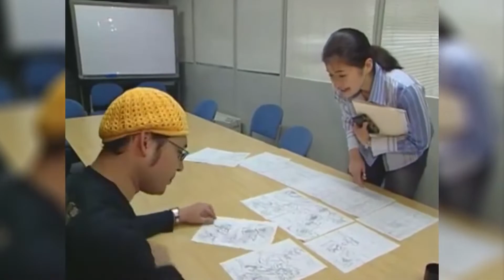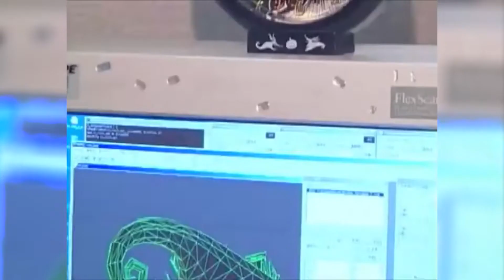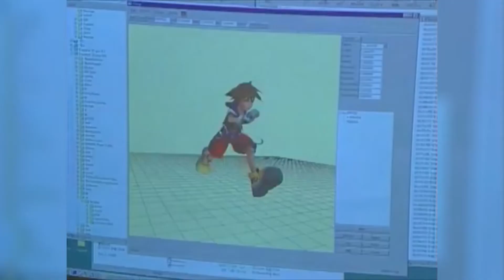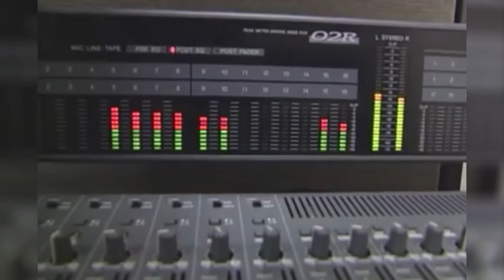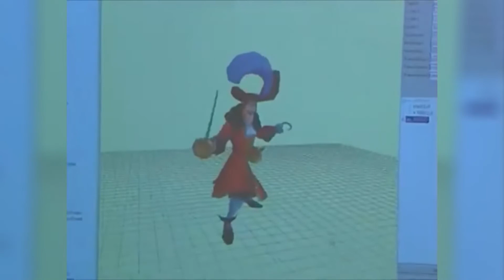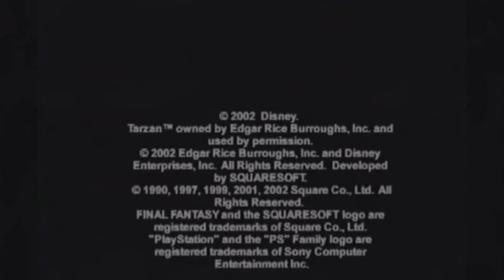Making of Kingdom Hearts Behind the Scenes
Special thanks to everyone who preserved these old videos
if any of you guys find any more videos for Kingdom Hearts stuff please post a link in the description so I can upload them here so they don't get lost